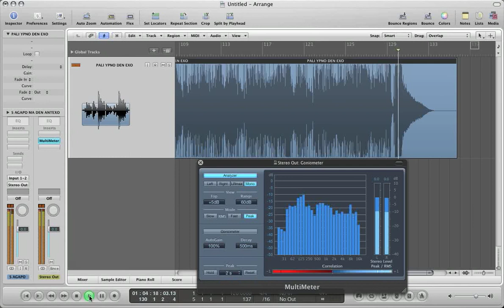Pali Ypno Den Exo.Vasilis Nikoloudakis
Mixed and Mastered by Mavrakis Mike.